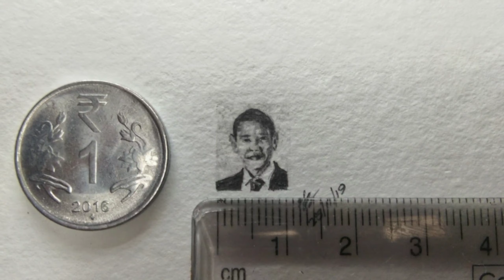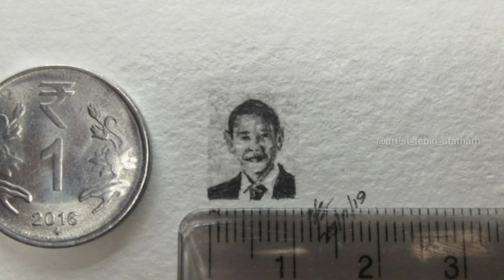| ഇതിലും ചെറുതാക്കണോ??? |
Hi guys,

                 ഓരോ ചിത്രം വരയ്ക്കുമ്പോളും പുതുമ കണ്ടെത്തണം എന്ന ചിന്തയിലൂടെ പോകുമ്പോളാണ് എന്റെ മറ്റു സുഹൃത്തുക്കൾ macro portrait വരച്ച് ഞങ്ങടെ art group - ൽ upload ചെയ്ത്. അപ്പോൾ ഞാൻ എന്നോടു തന്നെ ചോദിച്ച ചോദ്യമായിരുന്നു *അതിലും ചെറുതായി വരയ്ക്കാൻ സാധിക്കുമോ?
*എന്നെക്കൊണ്ട് പറ്റുവോ?
*എങ്ങനെ വരയ്ക്കാം? എന്നുള്ളത്. അതിന്റെയൊക്കെ answer ആണ് ദാ നിങ്ങടെ മുന്നിൽ ഈ തെളിഞ്ഞു കാണുന്ന ഈ video . ഇതിന്റെ result 100 - ൽ എത്ര കൊടുക്കാം എന്നുള്ളത് നിങ്ങൾ തന്നെ പറ.

Lub u allllllll😘😘😘

For more of my works, follow me on